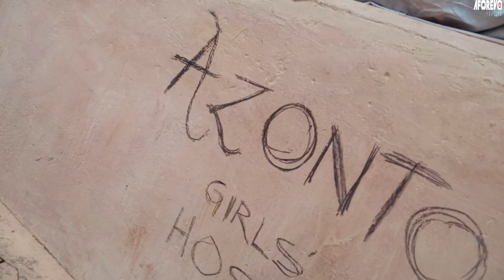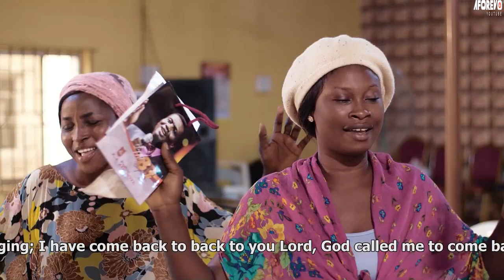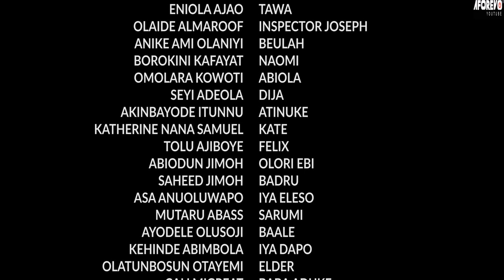BABA LANDLORD : LATEST YORUBA COMEDY MOVIE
An interesting TRENDING Yoruba Nollywood movie Starring SANYERI AFONJA AND OTHERS